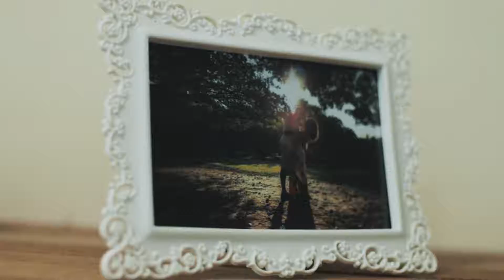TRAILER | Endel & Raquel (Wedding Film)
Contato
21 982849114